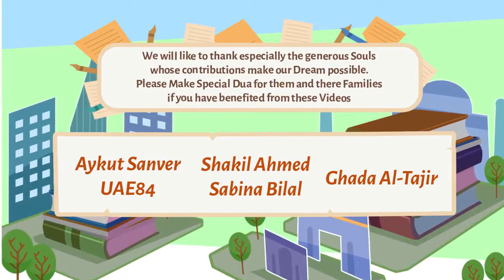Animals and Birds Live in Communities Miracles of the Quran Subtitled